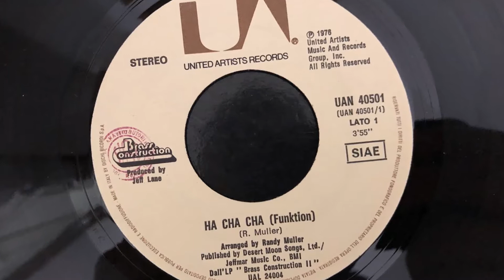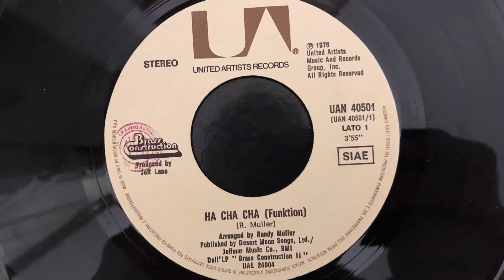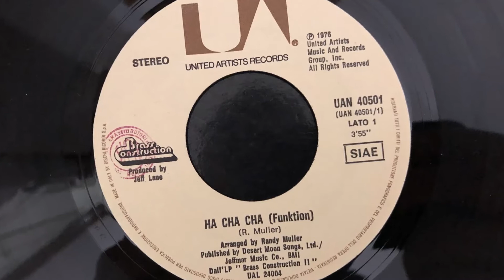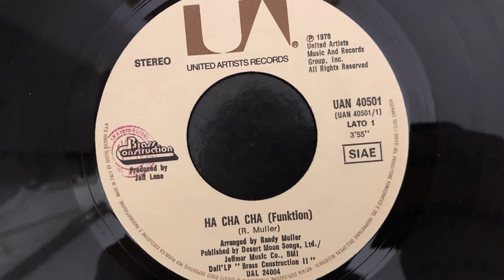Brass Construction - Ha Cha Cha (Funktion) (1976 Vinyl)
1976 Vinyl United Artists Records (Photo inside video). Side A
Etichetta: United Artists Records – UAN 40501
Formato: Vinyl, 7"
Paese: Italy
Genere: Funk / Soul
Stile: Funk